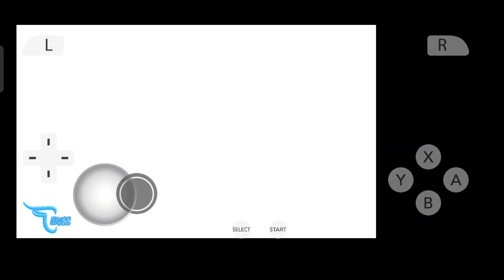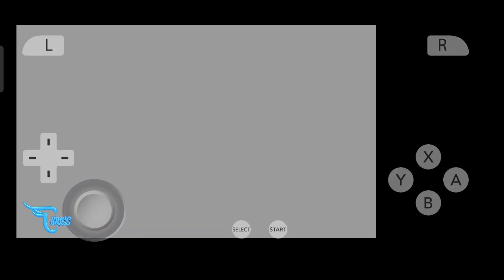DAPAT POKEMON BARU YANG RARE EPS 4 || Pokemon X